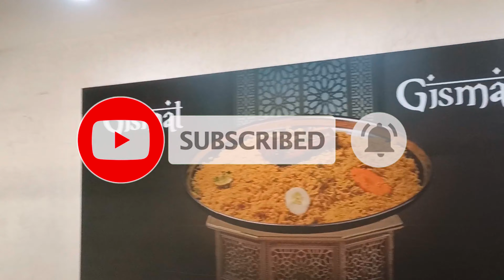JAIL biryani|| JAIL restaurent Vijayawada Gismat Arabic mandi Restarent ||Mandi food...!!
arabic Restarent
jail restaurant Vijayawada
mandi biryanis